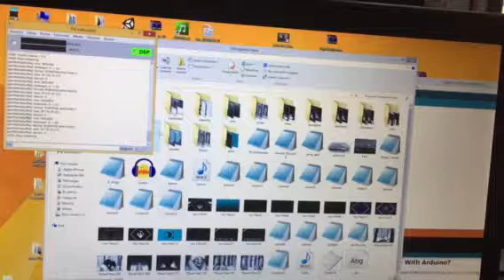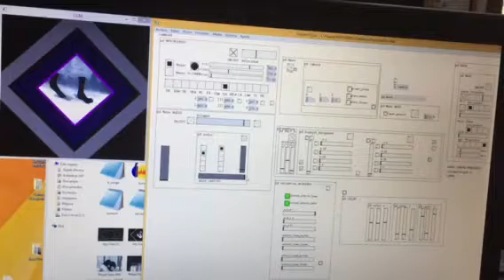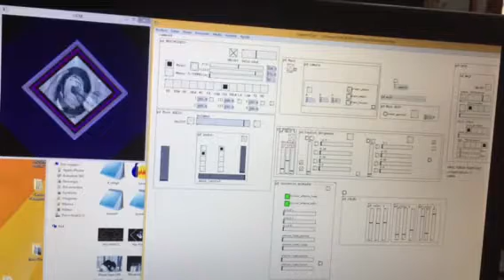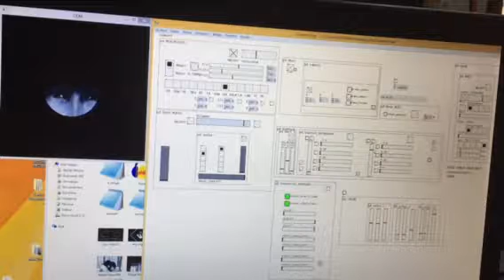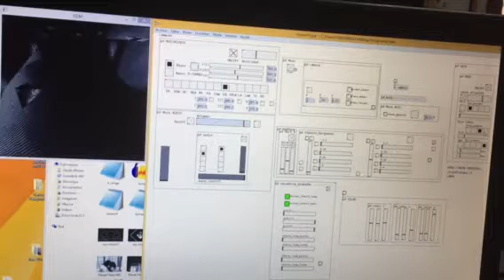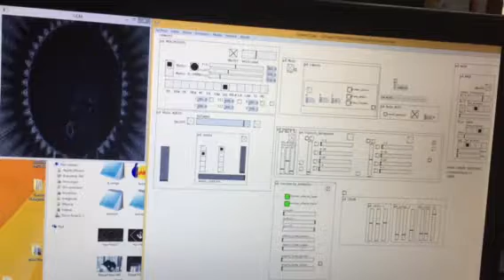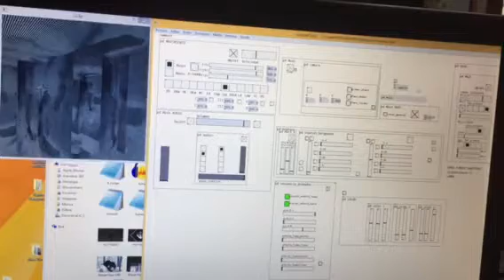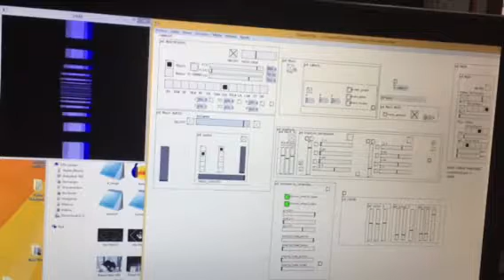Back RiZoMa. El tránsito del kloketen.